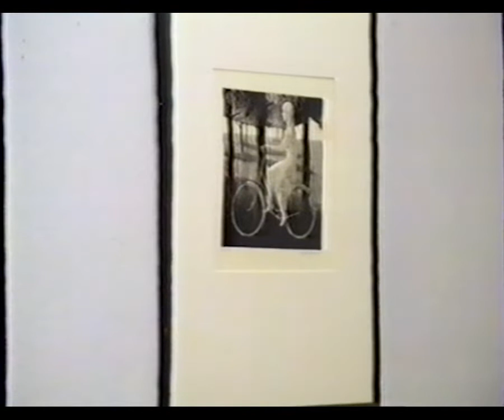Månadens Konstnärer Bertel Söderholm och Lilian Jylhä